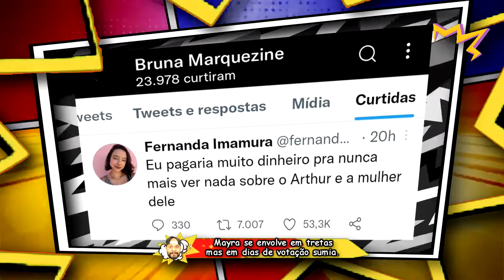DESMASCARADO como ARTHUR AGUIAR conseguiu ganhar o BBB 22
Nesse vídeo o ator, cantor e ex BBB Arthur Aguiar é desmascarado. REVELADO como Arthur Aguiar se tornou o campeão do Big Brother Brasil 22. Maíra Cardi esposa de Arthur Aguiar peça principal na vitória de Arthur Aguiar no Big Brother.